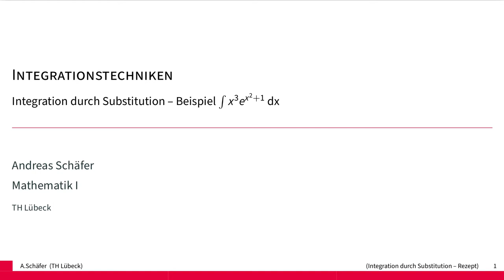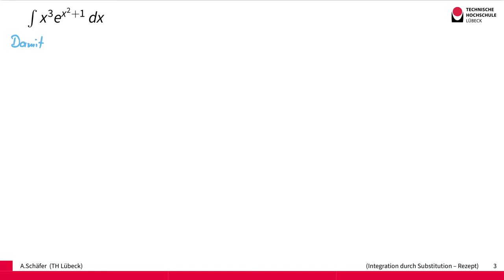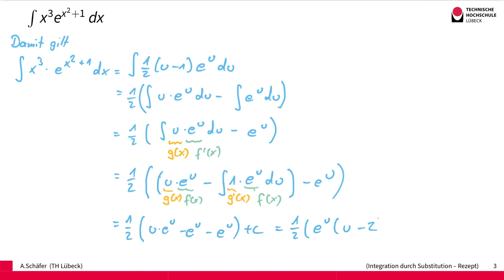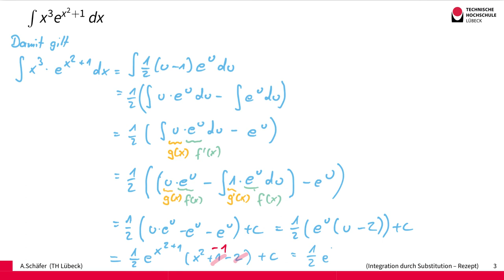Integrationstechniken - Integration durch Substitution für x^3e^(x^2+1)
In diesem Video zeigen wir die mechanische Anwendung der Substitutionsregel zur Integration von x^3e^(x^2+1) und demonstrieren den Fall in dem die direkte Anwendung der Substitution die Variable x nicht vollständig verschwinden lässt.